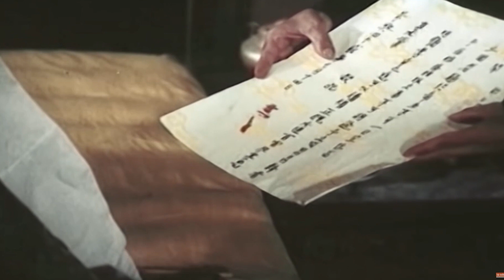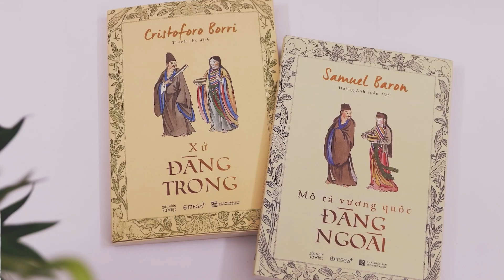CÁC LOẠI HOẠN QUAN TRONG PHỦ CHÚA TRỊNH | Tập 44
Một thời vàng son đã trôi vào dĩ vãng, nhưng những câu chuyện “thâm cung bí sử” từng diễn ra trong phủ Chúa Trịnh thời phong kiến xa xưa luôn được khá nhiều người quan tâm đến.

00:00 Bối Cảnh
00:36 1. Cách thức mà hoạn quan tâng bốc
03:36 2. Con đường tiến thân
05:25 3. Một vài tên hoạn quan có số má
06:48 4. Câu chuyện chiếc yếm lụa